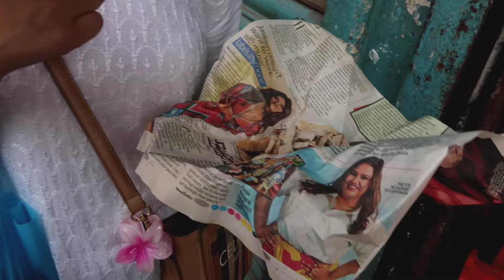"From Morning Prayers to Marketing at the New Market"